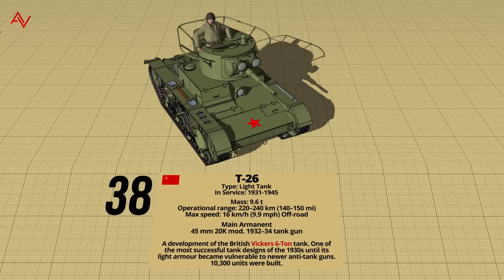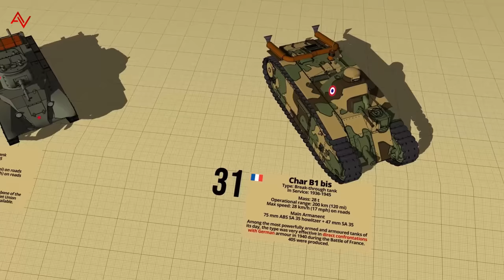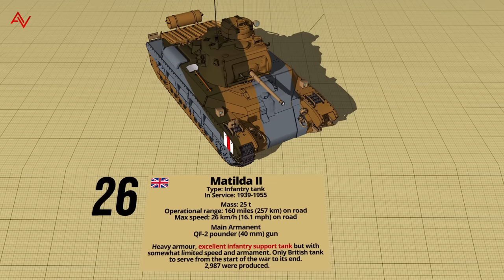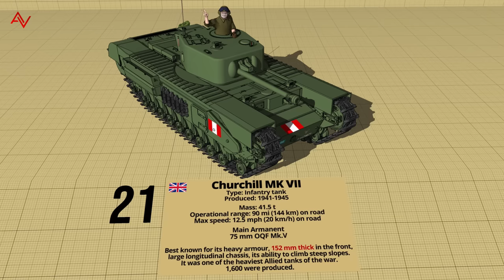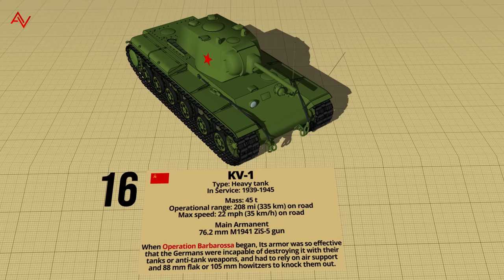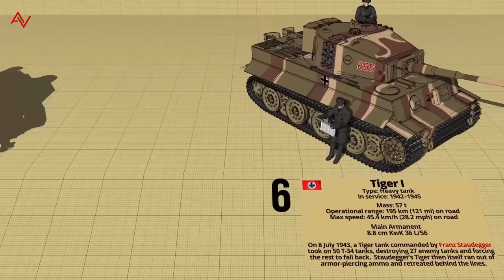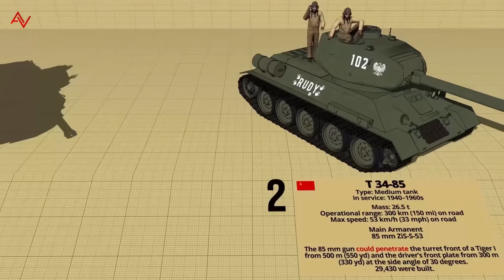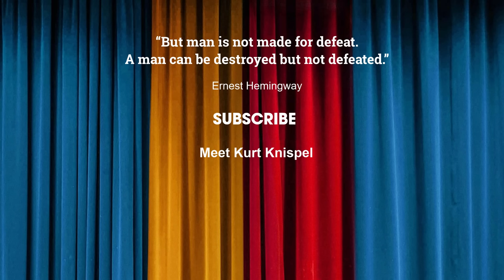40 Greatest Tanks of World War II By Ranking 3D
𝐃𝐢𝐝 𝐈 𝐦𝐢𝐬𝐬 𝐚𝐧𝐲 𝐨𝐟 𝐭𝐡𝐞 𝐆𝐫𝐞𝐬𝐭𝐞𝐬𝐭 𝐓𝐚𝐧𝐤 ?
Tank warfare has been an ever-changing beast and a constant race for the biggest, baddest and best. But what makes a great tank? Speed? Size? Incredible firepower?
These iconic vehicles captured the imagination of the public and became symbols of the struggle of the Second World War.

40 Greatest tanks of World War II by Ranking 3D

Featuring
Top 40
Type 97 Chi-Ha
T-70
T-26
Type 95 Ha-Go
Carro Armato M13/40
Somua S35
M3 Lee
Valentine II
BT-7
Char B1 bis

Top 30
M3 Stuart
Crusader
Panzer II
Panzer 38t
Matilda II
M24 Chaffee
Cromwell
Challenger A30
M10 Wolverine
Churchill MK VII

Top 20
ISU-152
SU-100
Jagdpanzer 38t Hetzer
M18 Hellcat
KV-1
Elefant
A34 Comet
M4 Sherman
M26 Pershing
KV-2

Top 10
Sherman Firefly
IS-2
Jagdpanther
StuG III
Tiger I
Panzer IV
M4A3E8 Fury
Panther tank
T34-85
Tiger II - King Tiger

𝟑𝐃 𝐌𝐨𝐝𝐞𝐥𝐬
- Own creations
- 3D Warehouse